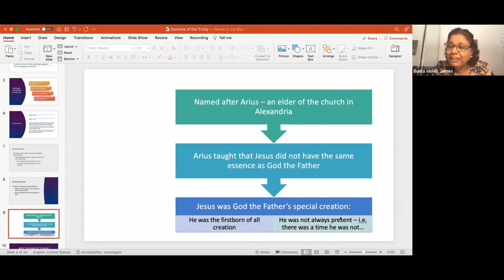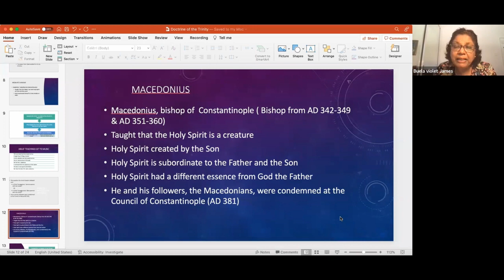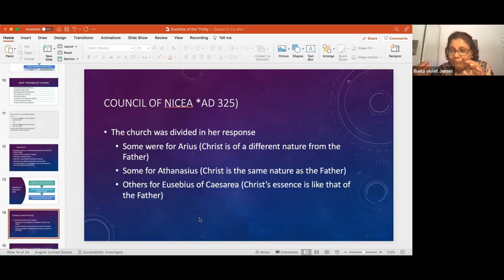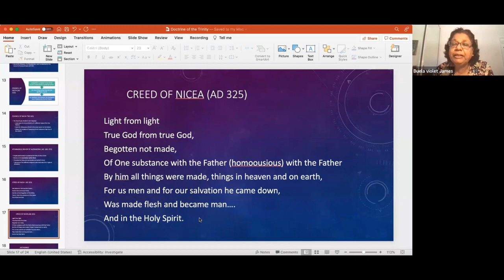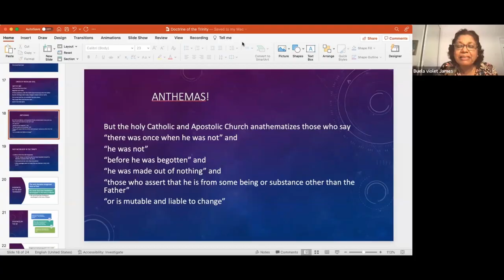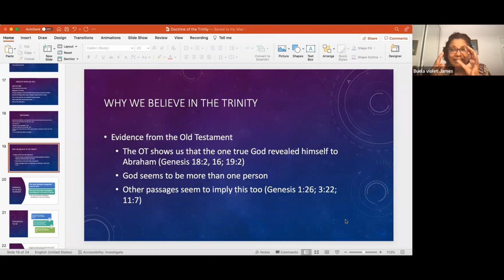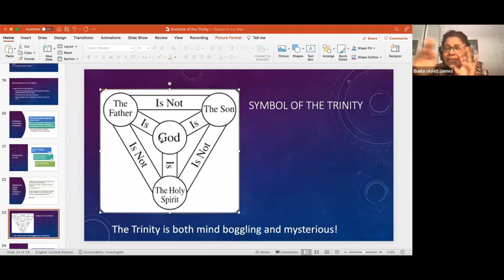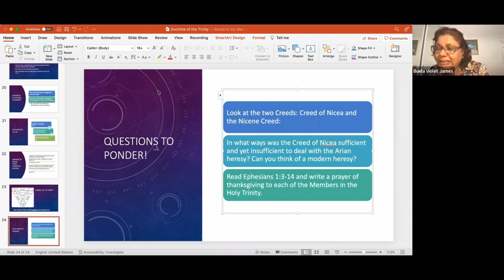Feed 211 CREED & DOCTRINES Session 2B Creeds (18Mar 2023 )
FEED 211 Mentoring Through CREED & DOCTRINES IN THE FIRST 500 YEARS OF THE CHRISTIAN CHURCH (4, 18, 25 Mar & 1 Apr 2023)
Instructor: Dr Violet James

Session 2B (18 March 2023)
 • Person & Work of Jesus Christ (part 1): Arius and the Arian controversy leading to the Council of Nicea in AD 325
 • The Creed of Nicea (AD 325)
 • The Nicene Creed (AD 381)